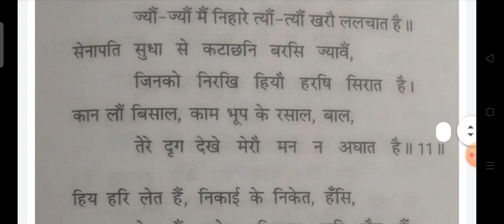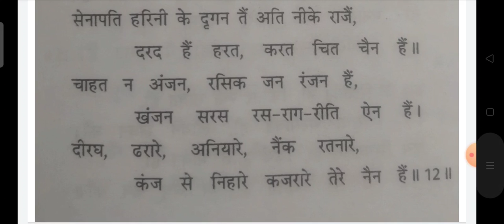सेनापति श्रृंगार वर्णन